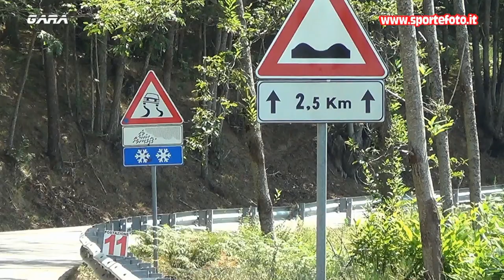Pasquale D`Affuso - 41` Coppa Sila (CS) 24-07-2022